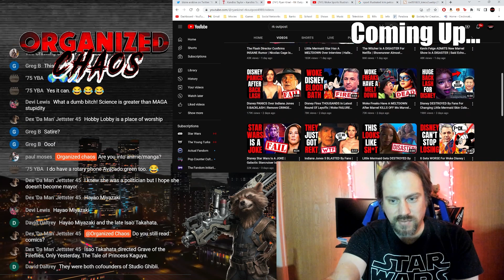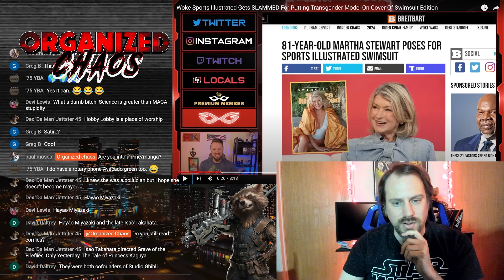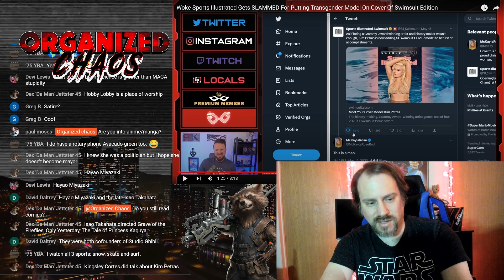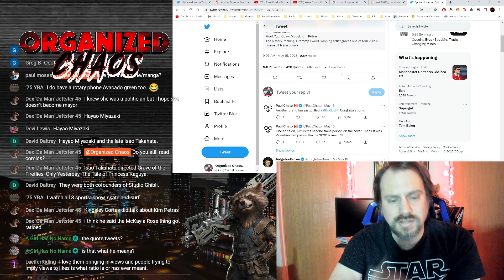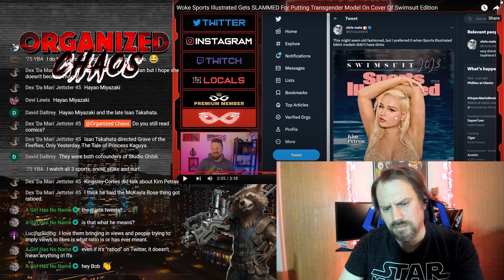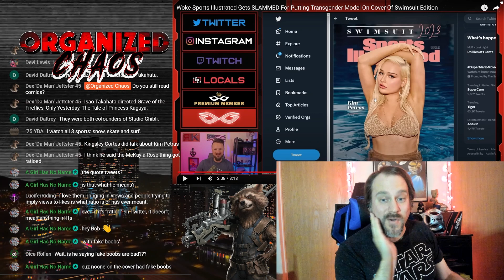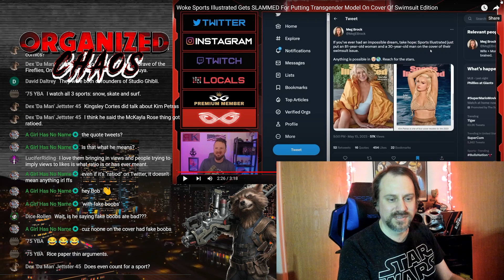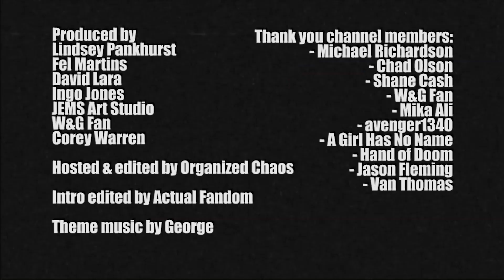Ryan Kinel PROVES Twitter and YouTube are Cool with Transphobia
I wanted to gives Ryan Kinel credit for not jumping on an opportunity to do transphobia over Kim Petras being a new Sports Illustrated Swimsuit cover model. But, I was wrong...